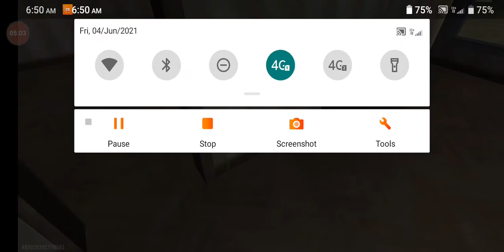June 4, 2021